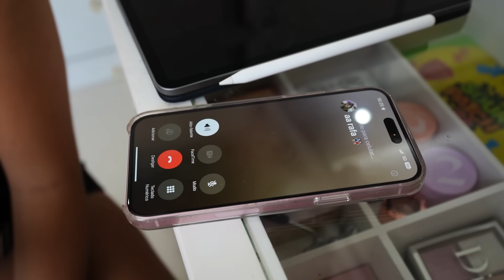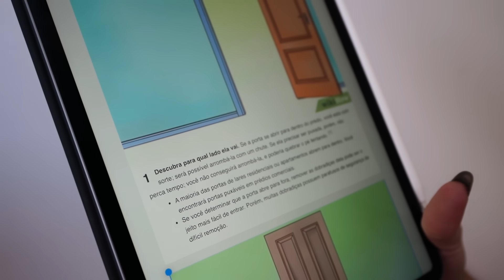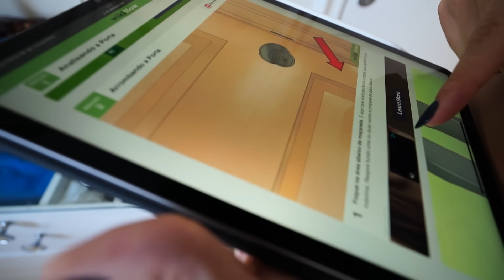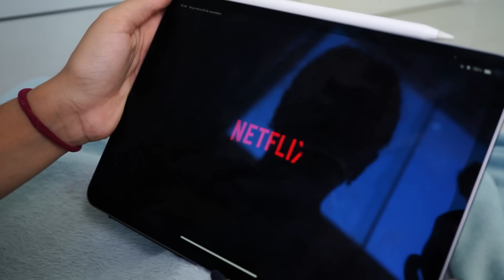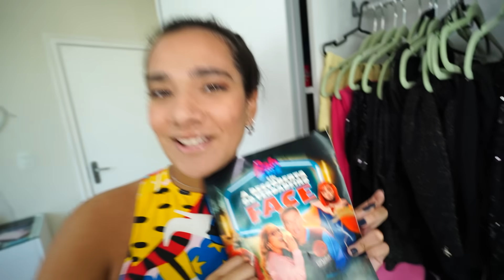FIQUEI PRESA NO CLOSET POR 24 HORAS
Oi galera! Hoje eu fiquei presa no closet, e agora o que eu faço?

Vocês também vão gostar desses vídeos:

❥  UM ESTRANHO ESTÁ ME SEGUINDO NO SHOPPING!

❥  MINHA AMIGA DEU UM URSO COM UMA CÂMERA ESPIÃ PARA O CRUSH DELA!